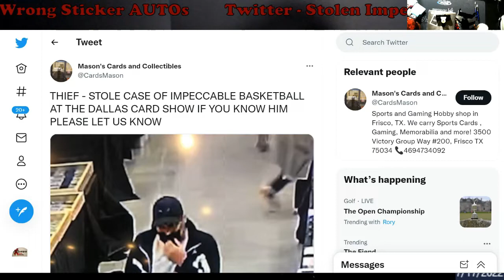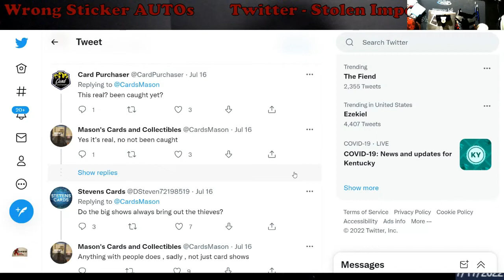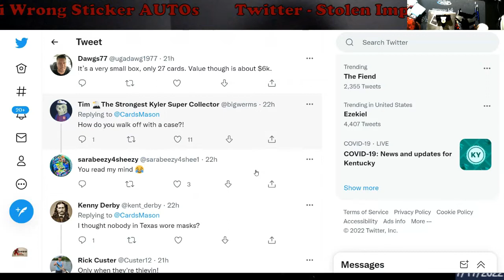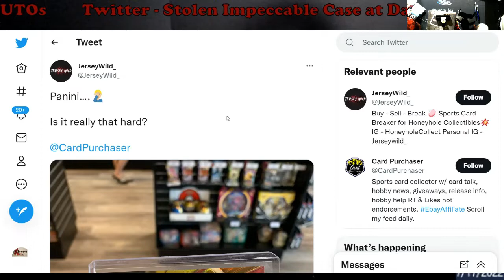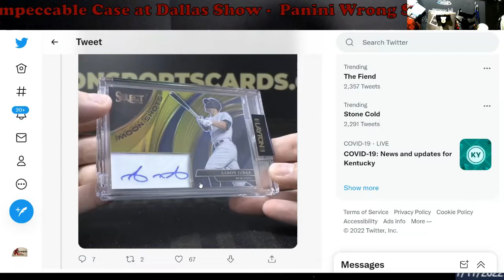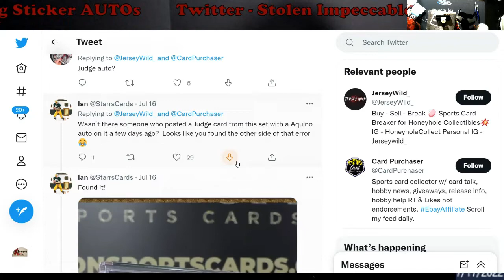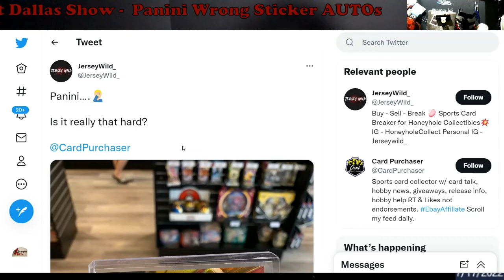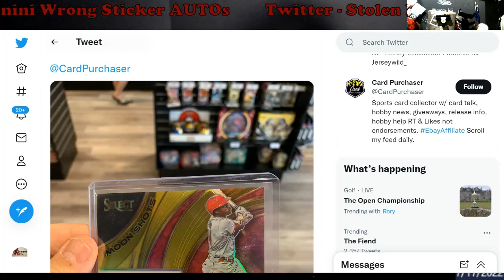Twitter Feed Reads - Stolen at the Dallas Show & Panini Sticker AUTOs on Wrong Cards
1811 N Dixie Ave #104

Who do I collect:
Roberto Clemente
Michael Jordan
Nolan Ryan
Sidney Crosby
Vintage Cards